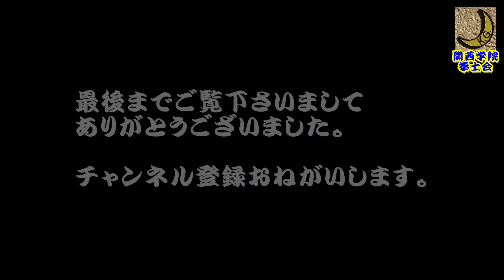空手道2019 辻田誠一郎(国士舘大学）vs鈴木寛也(帝京大学)第63回全日本学生空手道選手権大会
第63回全日本学生空手道選手権大会
男子組手５回戦（ベスト１６）
青・辻田誠一郎(国士舘大学３年、浪速高校出身)
赤・鈴木寛也(帝京大学２年、東北学院高校出身)
(敬称略)
令和元年/２０１９年６月３０日（月・祝）
＠ウインク体育館（姫路市立中央体育館）
兵庫県姫路市
※映像は途中からとなります。

「空手道を志す全ての子供たちへ。
レベルの高い大学生のお兄さん、お姉さんの素晴らしいテクニックは
とても勉強になります。
このYouTubeチャンネルの動画で学んだ技術を反復練習して、
オリンピックで活躍できる選手を目指してください。
がんばって稽古に励んでくださいね。」

撮影者：竹村明（昭和６３年 関西学院大学商学部卒）
関西学院大学体育会空手道部拳士会事務局長